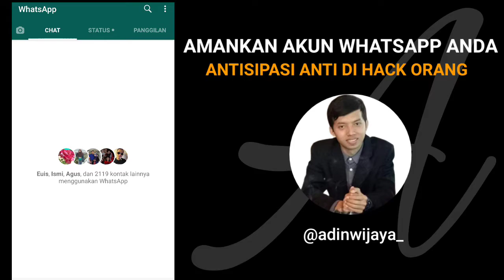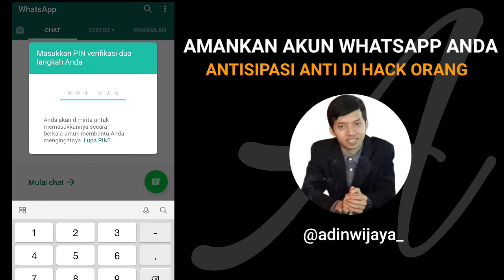AMANKAN WHATSAPP ANDA DARI HACK UNTUK JUALAN ONLINE | ADIN WIJAYA